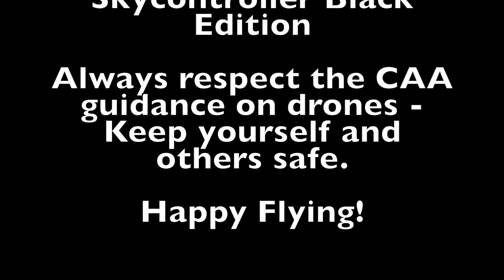Parrot Bebop 2 - North Wales Coast views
Flights over the beautiful North Wales coastline at Kinmel Bay & Llandudno on an unusually sunny day.

Worth mentioning that I've become so confident in the Bebop 2's reliability that it was only after the flights that I thought about how far out to sea I'd sent it, without worrying about it plummeting to Neptune's watery clutches..

I also discovered that from the air, Llandudno Pier looks like Shid the Shloth from the Ice Age movies!

Music: "South Lodge" and "Lochend" - a couple more of my compositions. Hope you like.